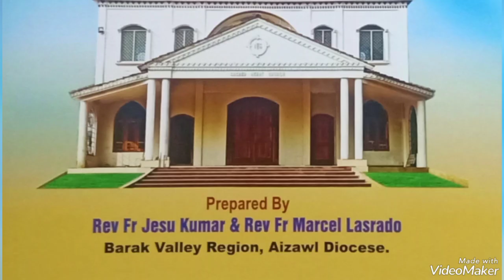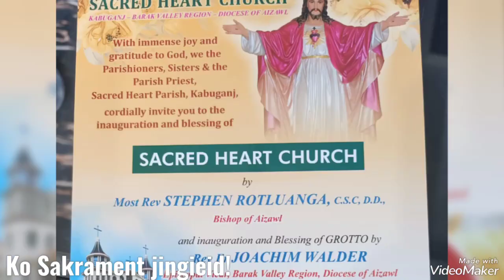Eucharistic Procession at Sacred Heart Church, Kapuganj- Barak Valley Region, Assam. 26/02/2023.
Sacred Heart Church, Kapuganj, Cachar District, was inaugurated by His Lordship, Most Rev.  Stephen Rotluanga C.S. C., D. D., Bishop of Aizwal and Grotto was blessed by Rev. Fr. Joakim Walter on 26 February, 2023  during Holy Mass.